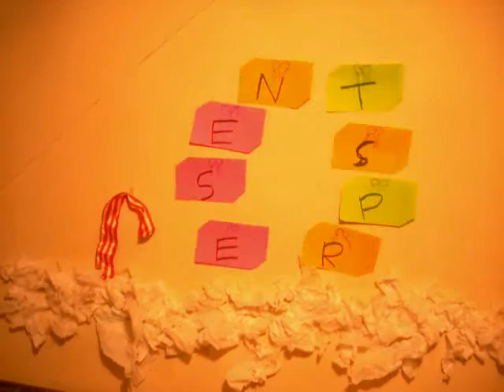Merry Christmas!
Have a very murry christmas :)